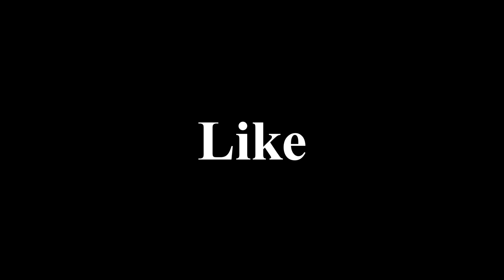Boxing 101- Boxing Film Study- SCIENCE OF THE JAB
In this boxing film study we look at the science of the jab. Coach Floyd from Team Us LLC start the video off by discussing the science of a good jab and the various ways to throw jabs. We then look at various types of jabs being performed in actual boxing matches.

Song " Shoot on Sight" was Provided by: Ross Bugden